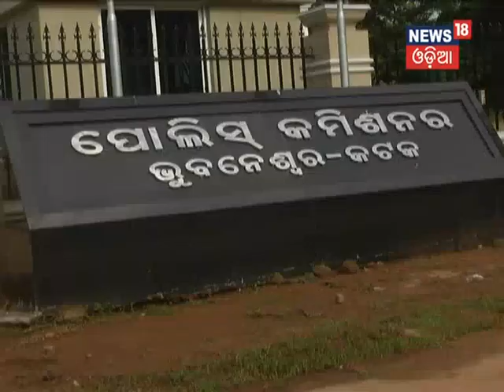Who Will Be Next DCP Of Bhubaneswar | News18 Odia